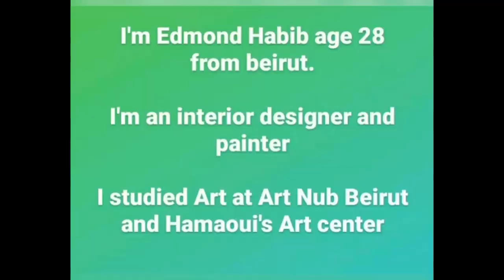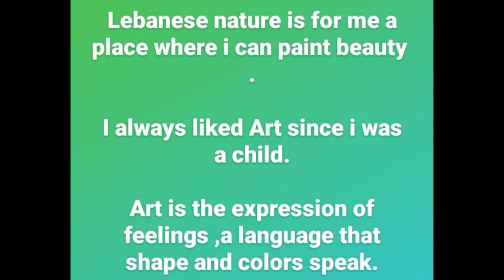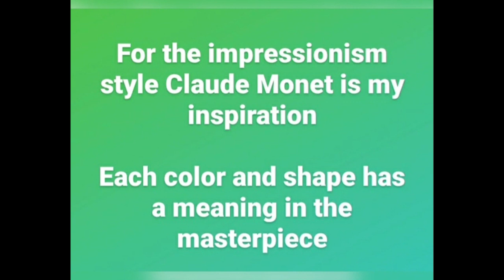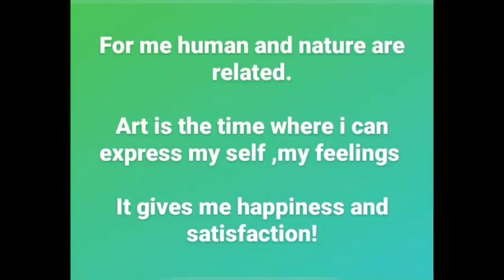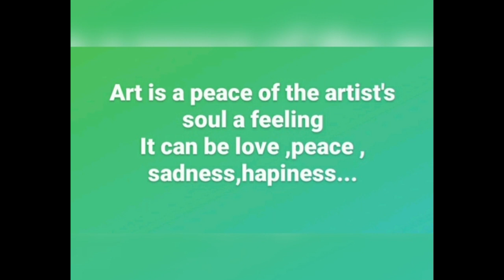Edmond Habib - A real Lebanese Artist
Edmond Habib

Nationality: Lebanese

Major: Interior Design

Job: freelance Painter ( Impressionism, Expressionism, Portrait)

Experience: 10 years in Art / 3 Art exhibitions / completed  Art lessons from Atelier Hamaoui and Atelier Gaby Mammary

Hobby: Drawing and painting, Listening To music, reading books genre mystery, walking in nature

Inspiration from favourite Painters: Claude Monet, Leonardo De Vinci, William  Turner, Paul Guiragossain